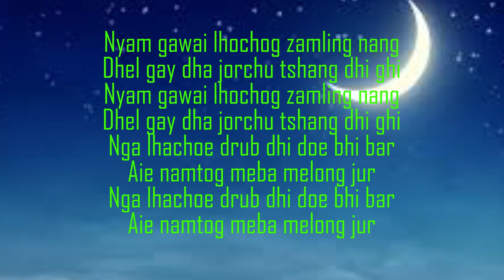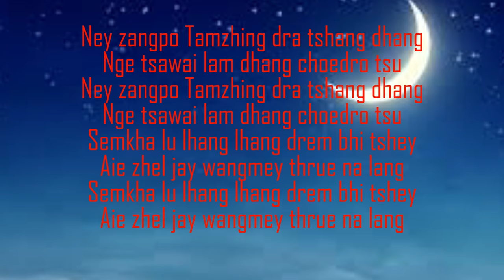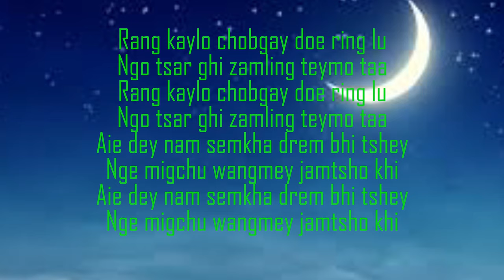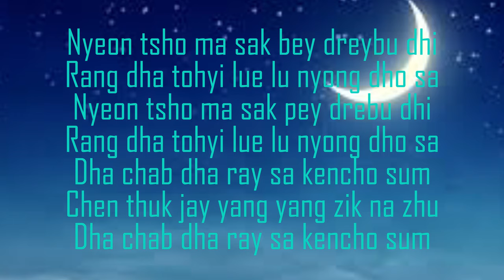Nyam Gawe Lhochog zamling || Jigme Namgyel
The emotional song called "Nyam Gawe Lhochog zamling" which was sung by visually impaired  Mr. Jigme Namgyel. He is the first Bhutanese to featured on Television screen as actor  among visually impaired person.
The sequences of the song explained how he become visually impaired.
We wish him and all the visually impaired person to have better life.